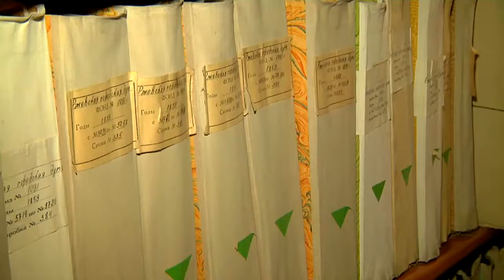Государственный архив Тверской области открыл свои двери для всех желающих